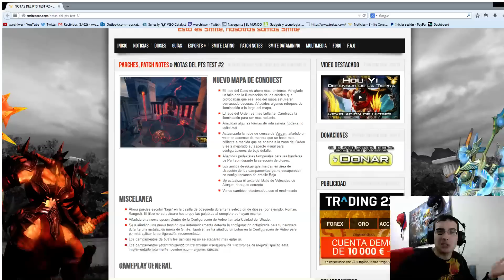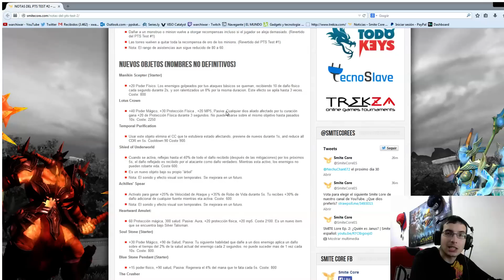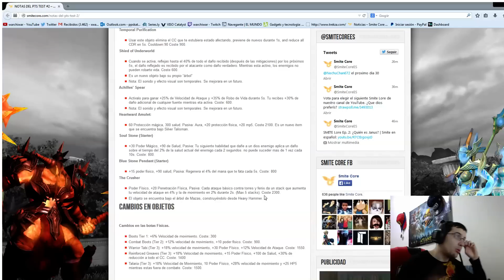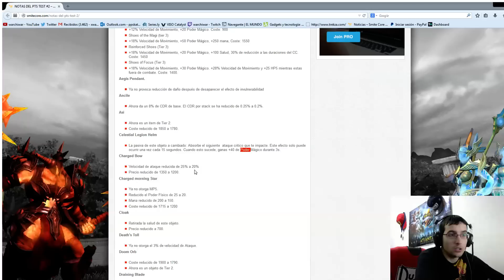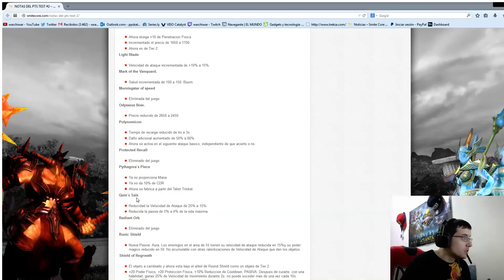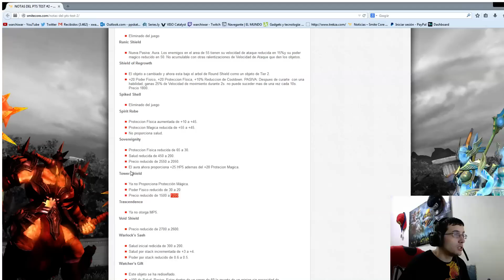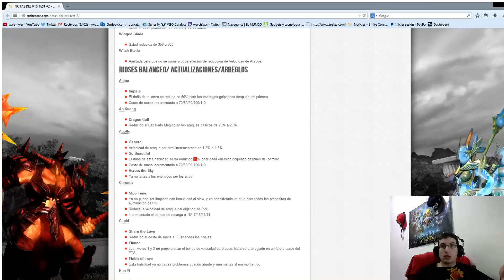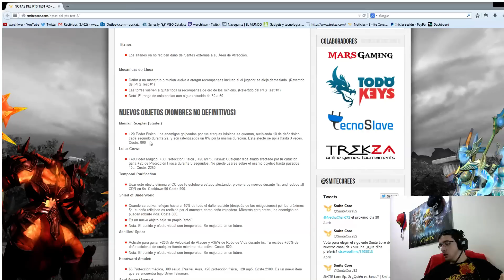SMITE! Analisis Detallado Patch Notes SEASON 2! 23/01/2015!